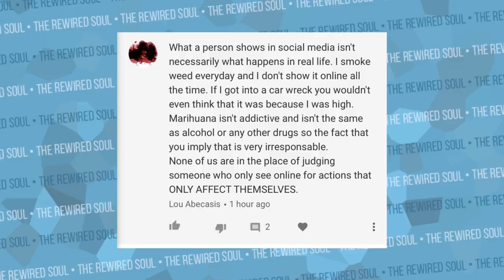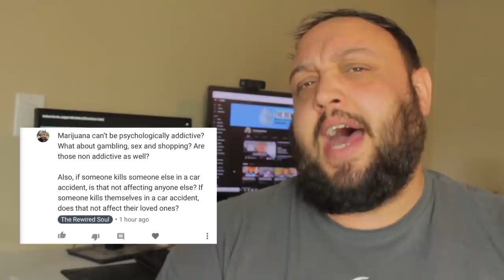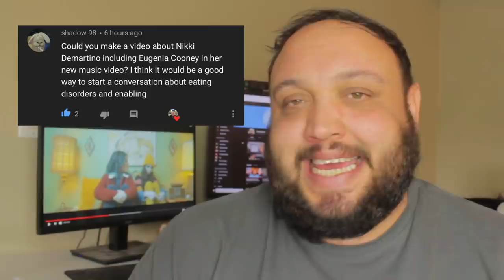Please Stop Enabling Eugenia Cooney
If Eugenia Cooney died from an eating disorder like anorexia, how would people in her life feel? Enabling of Eugenia Cooney is a big problem, and I made this video after watching the Niki Demar Anthem for the Judged music video. It features Eugenia Cooney. While people like Onision Speaks claim she is dying, he goes about it in the wrong way. Onision shames Eugenia Cooney, which doesn't work. But, Niki Dinar may be doing something just as dangerous for stating people judge Eugenia Cooney for her eating disorder. Hopefully this video helps you or someone you know.